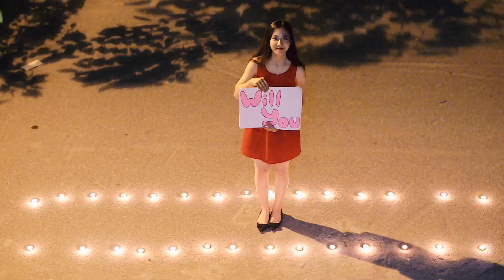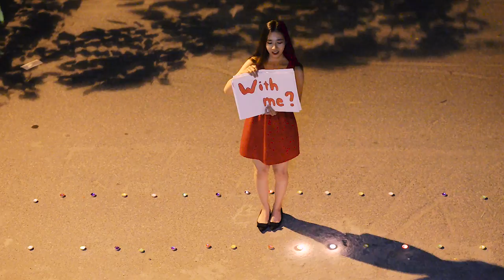[FMT Prom 2017] TRAILER SHORT FILM: SPREAD YOUR SPARKLE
FMT PROM 2017 là cột mốc đánh dấu chặng đường trưởng thành sau bốn năm trên ghế nhà trường, cũng là một món quà ý nghĩa thay cho lời chào tạm biệt từ các thế hệ kế tiếp gửi tặng sinh viên khóa 2013.

Thời gian: 19h00 - 22h00 Thứ năm, 29/06/2017
Địa điểm: Nhà hàng The One - số 1 Nguyễn Quý Đức, Thanh Xuân Bắc, Thanh Xuân, Hà Nội